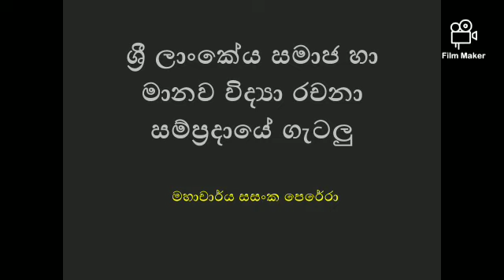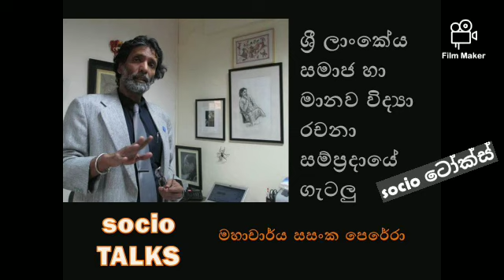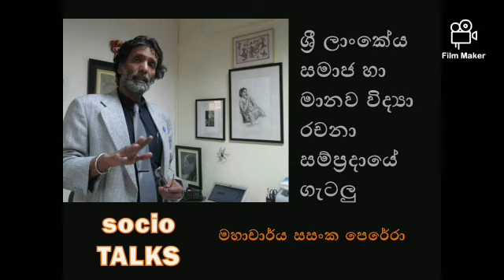ශ්‍රී ලාංකේය සමාජ හා මානව විද්‍යා රචනා සම්ප්‍රදායේ ගැටලු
ශ්‍රී ලාංකේය සමාජ හා මානව විද්‍යා රචනා සම්ප්‍රදායේ ගැටලු පිළිබඳව මහාචාර්ය සසංක පෙරේරා සිදුකරන සාකච්ඡාවක්: සංවාදයට විවෘතයි